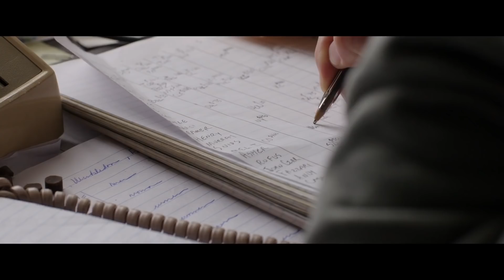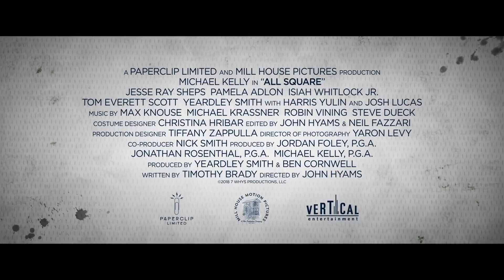All Square Trailer #1 (2018) | Movieclips Indie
Check out the new trailer for All Square starring Michael Kelly!

US Release Date: March 10, 2018
Starring: Michael Kelly, Jesse Ray Sheps, Josh Lucas
Directed By: John Hyams
Synopsis: A down-on-his-luck bookie befriends an ex-girlfriend's son and begins taking bets on his little league games, creating chaos in the community.